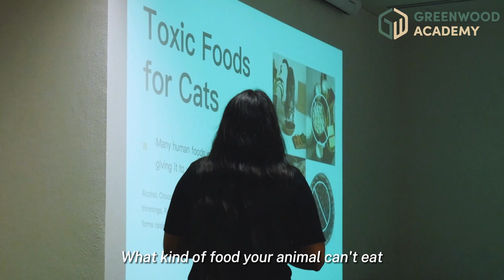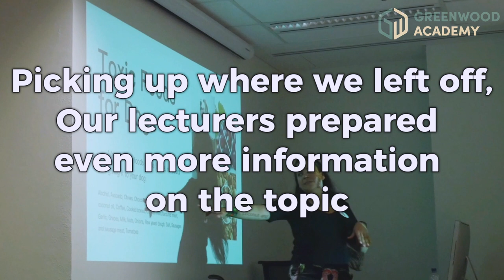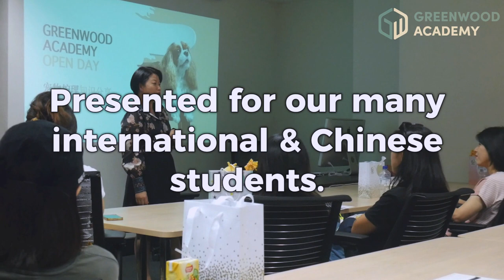Showcase Recap: Pet Nutrition - March '24